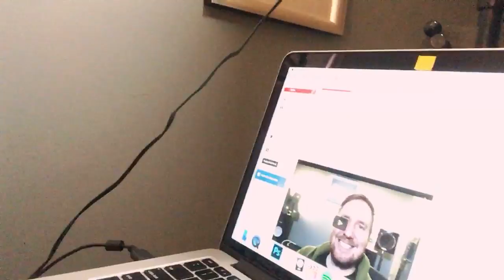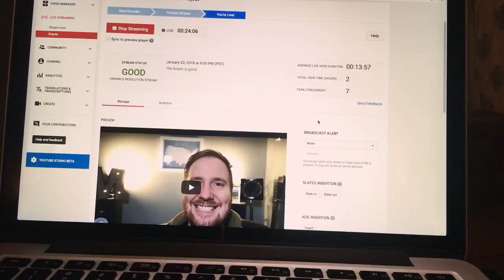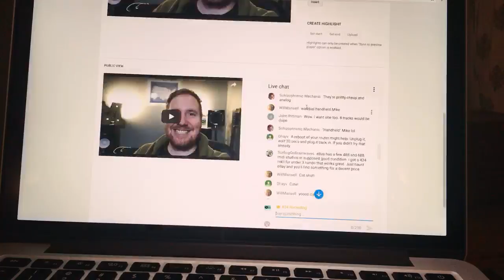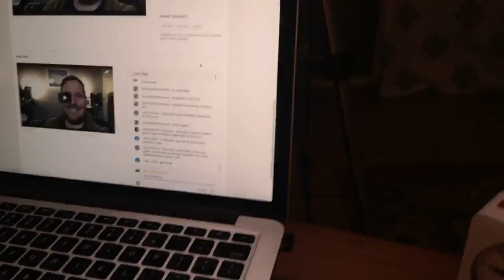🔴 424 Recording Live 006b: Cassette Chain #2 Continued (Stream Dropped) | 424recording.com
Hey! We're talking about the Cassette Chain Project. Live streaming, Day 6 in a row! My router freaked out midway through the stream but I switched over to my phone and it works great. Here's the original broadcast before I switched to my phone

FREE DRUM SAMPLES for your Digitakt, DAW, or sampler!

424recording (at) gmail (dot) com